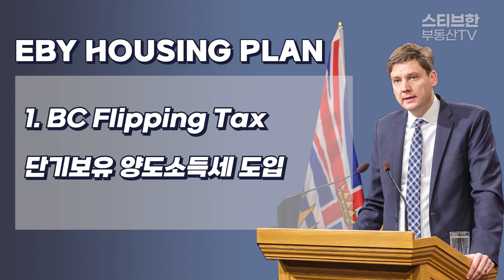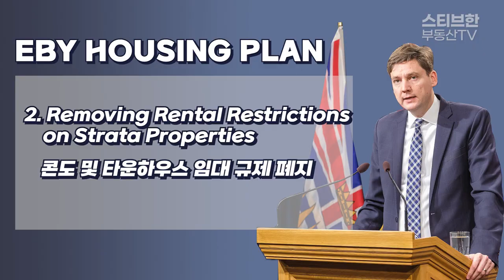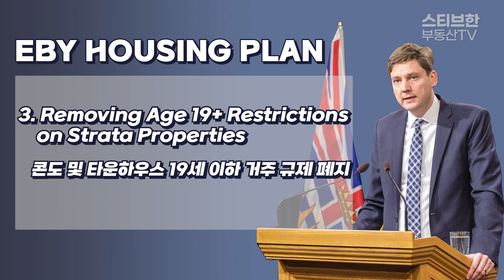BC주 수상이 바뀐다고?! 새로운 부동산 정책 5가지 핵심정리!| 스티브한 밴쿠버 부동산 TV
안녕하세요. 스티브한 부동산TV입니다.

오늘은 영상은, 곧 BC주 수상이 바뀜에 따라 새로 시행되는 주택정책 핵심 다섯가지를 정리해 보았습니다.

관련해서 어떻게 대비하실지, 또 어떻게 투자하실지 궁금한 점이 있으시면,
아래 연락처로 편히 연락해주세요.

감사합니다.